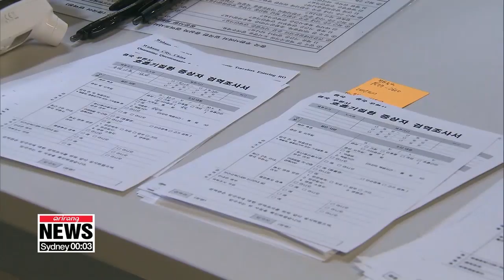S. Korea reports 4 more novel coronavirus cases; total now stands at 23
신종코로나 4명 환자 추가 발생... 국내 확진자 수 23

South Korea confirmed four more cases of the novel coronavirus today, raising the total number to 23.
In response, the government plans to expand the scope of those being tested for the disease.
Kim Jae-hee has our top story.
South Korea confirmed four new coronavirus cases on Thursday,... bringing the total to 23.
The Central Accident Prevention Division said on Thursday,... out of the four new cases,. one is a Chinese woman who arrived in South Korea on January 23rd as a tourist.
The other three cases are Korean nationals,... who are either family members or have had close contact with other confirmed patients.
All three had been in self-imposed quarantine before being diagnosed with the disease.
The 20th confirmed case is a 41-year-old Korean woman, and is a relative of the 15th confirmed patient.
She is now being quarantined at the Korean Armed Forces Capital Hospital.
The 21st confirmed case is a 59-year-old Korean woman, who is in quarantine at Seoul National University Hospital.
She had come in to contact with the sixth confirmed patient, who had previously contracted the virus from South Korea's third patient while sharing food.
The 22nd case is a 46-year-old Korean man, the brother of another patient who had recently been to Thailand.
He is now being quarantined at Chosun University Hospital in Gwangju.
Only 10 out of the 23 confirmed cases are people who have recently visited China.
The other 13 cases are either person-to-person infections or people who have entered Korea from countries other than China.
With the number of confirmed cases likely to increase,... starting Friday, the government will widen the scope of those being tested for the virus.
"We will expand the definition of 'suspected cases' to include people who show respiratory symptoms or fever within 14 days after visiting anywhere in China. Also, doctors, at their discretion, can designate as "suspected cases", people who have traveled to countries with confirmed novel coronavirus cases such as Thailand and Singapore."
Authorities also stressed that the highest possible caution is recommended after visiting Southeast Asian countries,... and advised citizens to avoid unnecessary outdoor activities for two weeks after returning from those countries.